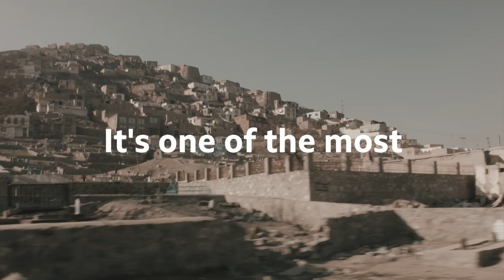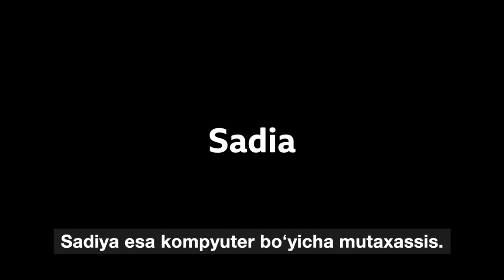Афғонистон, ИШИД ва Толибон: Бирор ер хавфсиз эмас - ўлимга чап берган талабалар - BBC News O'zbek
Афғонистон, ИШИД ва Толибон: Бирор ер хавфсиз эмас - ўлимга чап берган талабалар. Лекин улар ҳали-ҳануз ўзларига кела олишмайди.

2 ноябрь куни Афғонистон пойтахтида жойлашган Кобул Университети кампусига бостириб кирган қуролли шахслар расман талабалар ва профессорлардан иборат 22 инсонни ҳаётига зомин бўлган эди.

Орадан бир ой вақт ўтгач, талабалар яна илм даргоҳига қайта бошлаган, аммо ҳужум уларнинг руҳиятида аянчли из қолдирган.

Би-би-си ушбу қонли ҳужумдан омон чиққан уч талаба билан суҳбатлашди.

Улар, ҳозирда, ўзларини ҳеч қаерда хавфсиз ҳис қилмаётганликлари ҳақида сўзлайдилар.

ИШИД ҳужум учун масъулиятни ўз бўйнига олган.

Аммо Афғон ҳукумати ҳужум ортида турганликда гумонланиб қўлга олинган шахсларнинг Толибонга алоқадор эканини таъкидлайди.